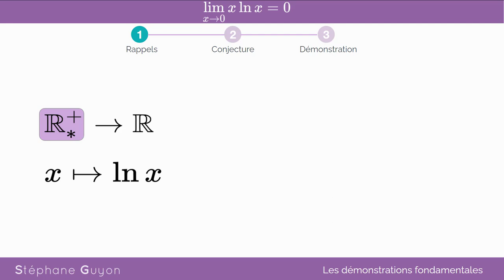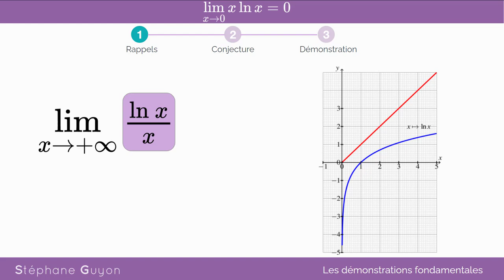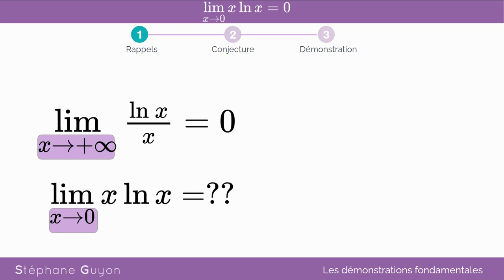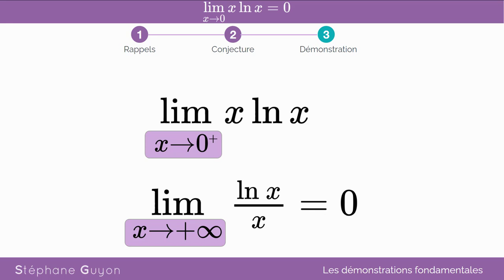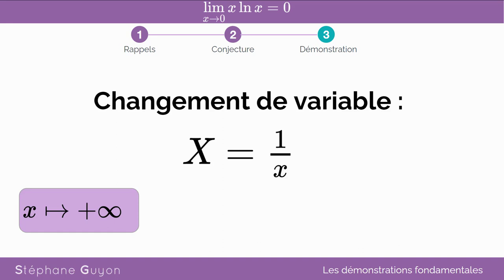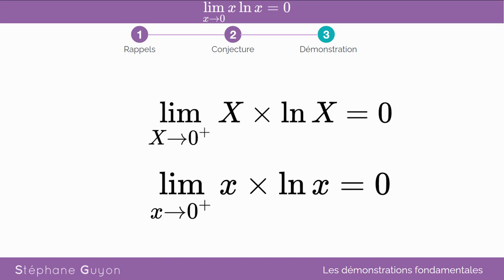Limite de x ln x en 0